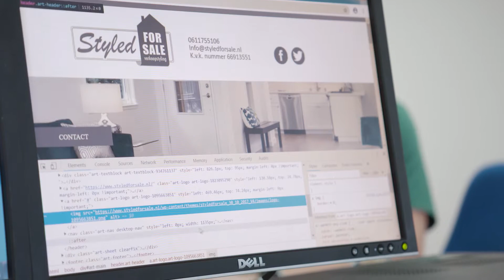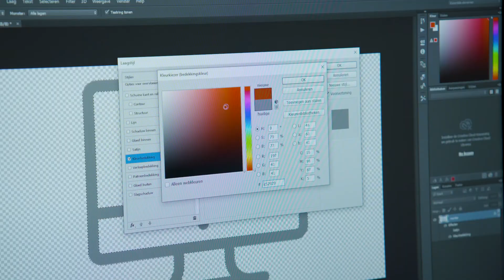ICT Maatwerk item Samen Sterk S04E03 18 mei 2019; Ondernemen in de zorg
In de ICT is veel vraag naar personeel. Ook mensen met een arbeidsbeperking kunnen goed in de ICT werken. Dit heeft wel een andere aanpak nodig, de juiste begeleiding en het zoeken naar een goede match is belangrijk. ICT Maatwerk heeft hier hun werk van gemaakt en leggen ons uit hoe ze dit doen.